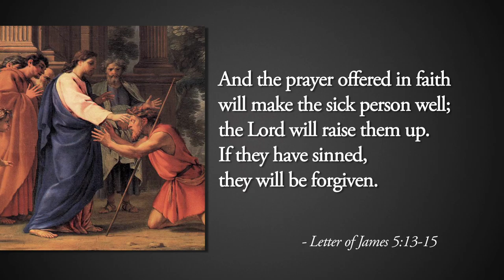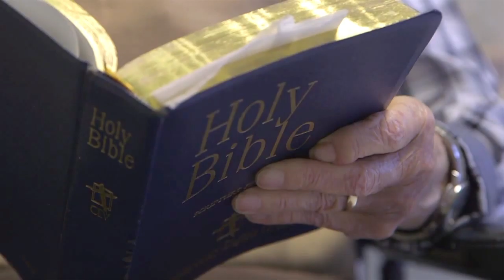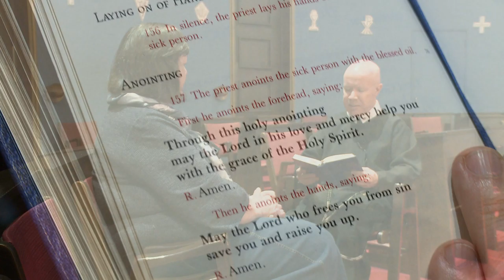Fr. Tony Bidgood - How Anointing of the Sick Came to Be